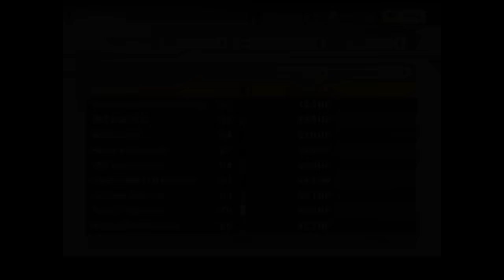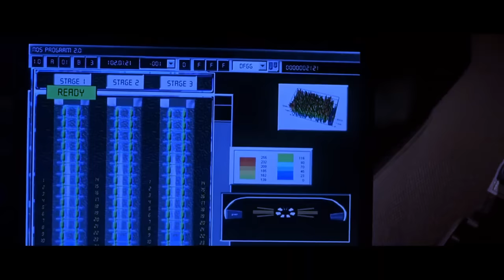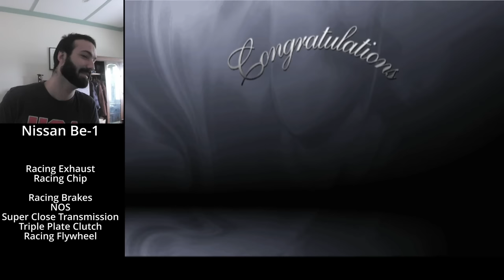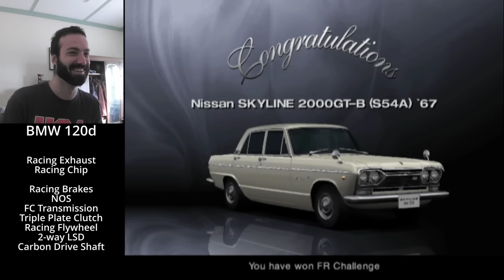Can You Beat Gran Turismo 4 With Only 200 Point Races?